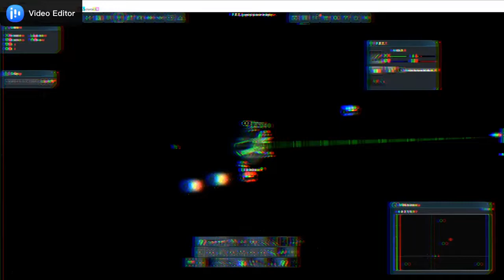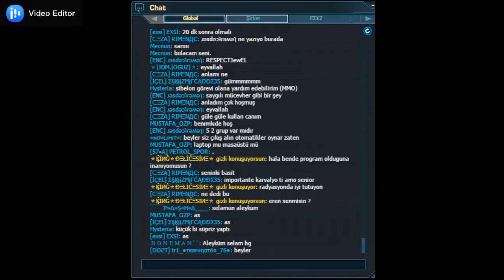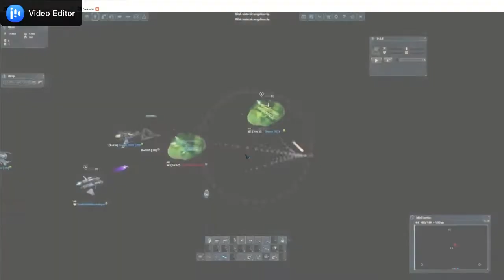Darkorbit TR1-5 AKMAN FIGHT STYLE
BİLMEDEN KİMSEYİ YARGILAMAYIN !